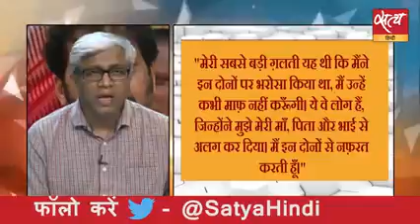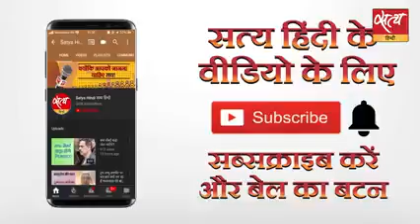BJP क्यो नही कहती, हमे कांडा का साथ नही चाहिए? क्या सत्ता व सराकर बनाने के लिए बलात्कारी भी चलेगा!?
कांडा के कांड से पूरा देश परिचित है फिर BJP को कांडा से क्यो इतनी महोब्बत है !!?